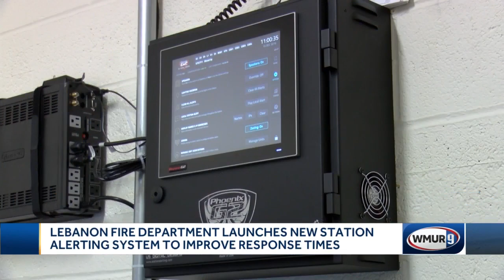Lebanon fire department launches new alert system to improve response times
The fire chief said his department is one of only a few in New England that are using this system.